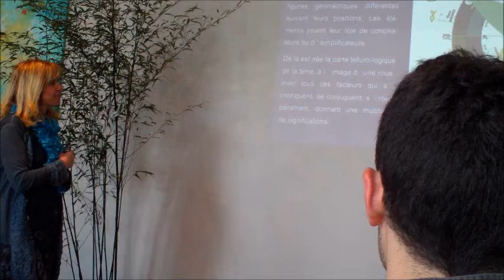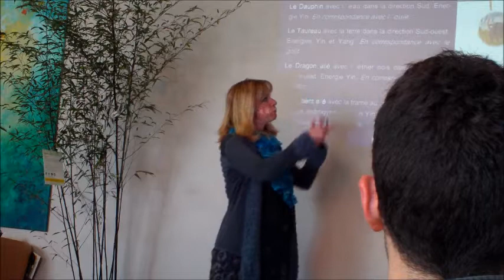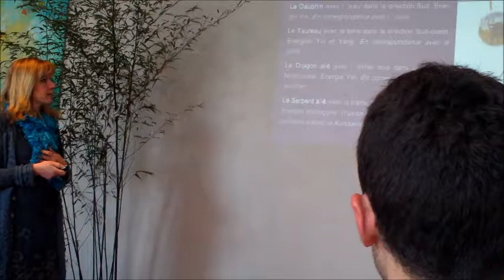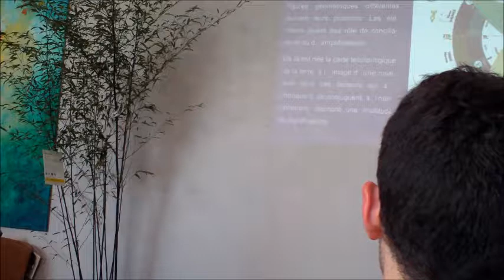3è partie Conférence Feng shui du temps présent animée par Corine Stutzmann mars 2012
3ème extrait de la conférence sur le Feng Shui du Temps Présent animée par Corine Stutzmann : le thème tellurologique de naissance - Cité des fleurs, Cité de l 'habitat de Lutterbach en mars 2012.